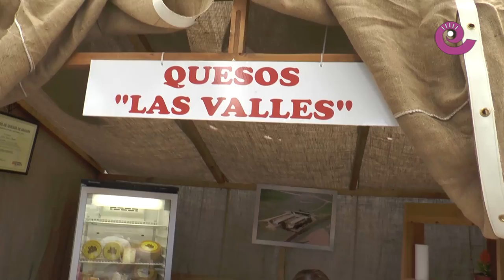La Comarca.tv - Feria Santa Quiteria Samper Calanda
Nueva edición de la feria de Samper de Calanda en honor a la patrona Santa Quiteria. Ganado ovino, lanar, bravo y equino además de alimentación y artesanía en el pabellón de ferias. Gran ambiente el sábado 16 de mayo y más de 2000 visitantes durante el fin de semana.